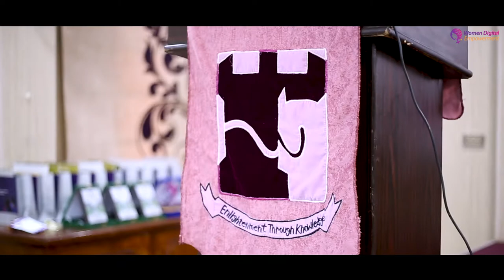Awareness Seminar at SBBWU Peshawar